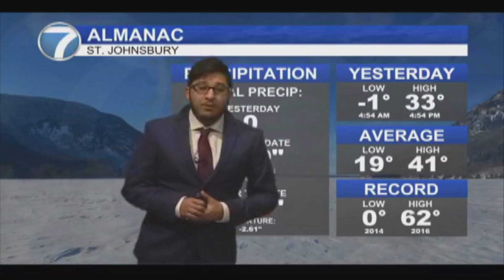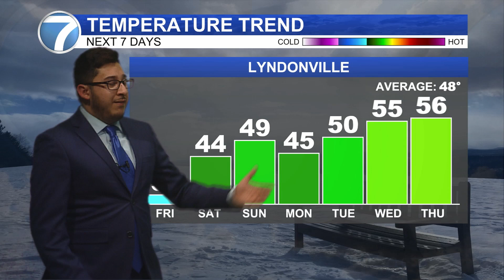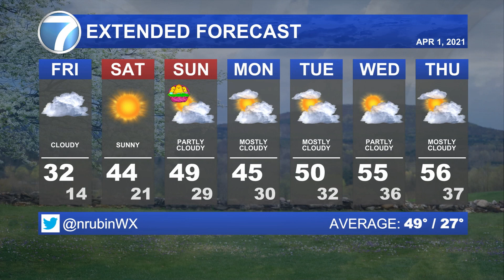Meteorologist Nathan Rubin Updated Demo Reel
Northern Vermont University-Lyndon
Class of 2021
B.S Atmospheric Science
A.S Electronic Journalism Arts
Minor in Physics